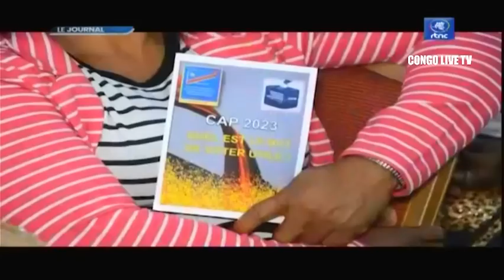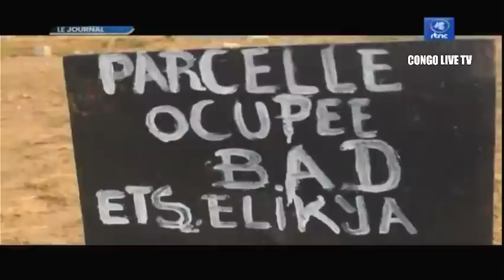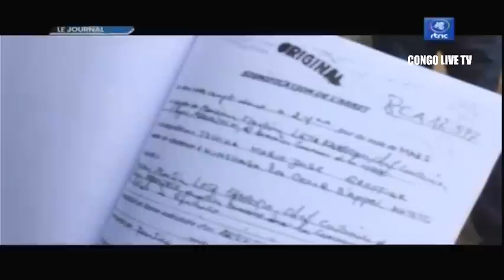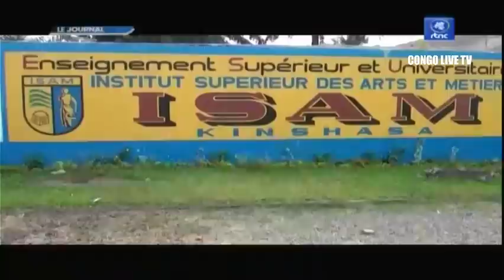🔴RDC : SUIVEZ LE GRAND JOURNAL DE CE MARDI LE 23.08.2022 RTNC EDITION 07H00